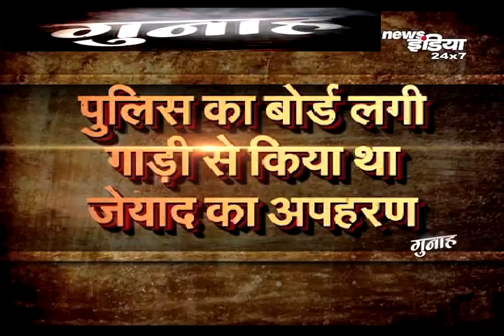पटना पुलिस को बड़ी कामयाबी, अपहरण के 13 घंटे बाद ही छुड़ाया ... | Gunah | News India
पटना में अपहरण लूट हत्या की वारदातें आम हैं..लेकिन आज हम किसी अपराधी की नहीं बल्कि पुलिस की कामयाबी की कहानी आपको दिखायेंगे. क्योंकि पुलिस की इस कामयाबी से न सिर्फ एक बच्चे की जान बच सकी बल्कि किडनैपर भी पुलिस के हत्थे चढ़े...पटना पुलिस ने महज 13 घंटे में एक नाबालिग को अपहरणकर्ताओं के चंगुल से छुड़ा लिया...पुलिस की कामयाबी की एक रिपोर्ट देखिय़े...